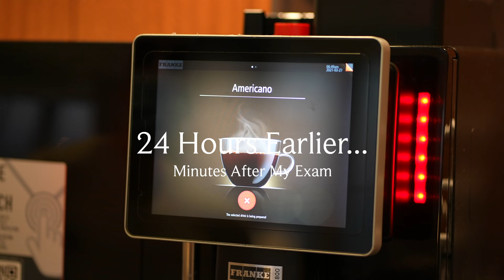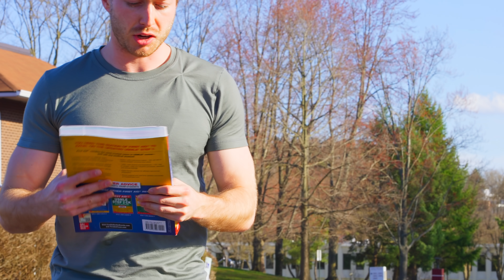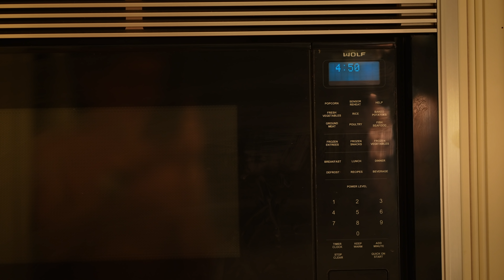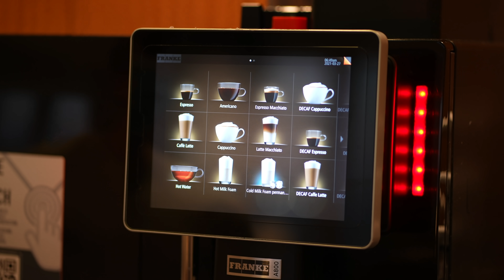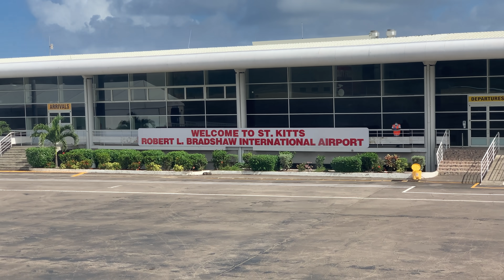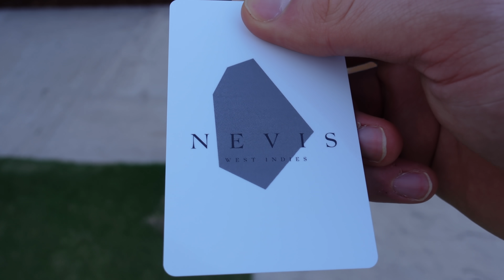My Step 1 Test Day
I'm back and Step 1 is over! Hope you guys enjoy this 24-hour journey from taking the exam to flying far far away... So excited to be back posting videos.

Who am I:

My name is Zach. I’m a second-year (now third-year???) medical student in Philadelphia. I make videos about medical school, entrepreneurship, and other cool things. I love trying new things and often mess up. However, every time I screw up I usually learn something. Whatever I learn I post either on YouTube or my website 🌐

I write a weekly newsletter 💌 linking the best things I read, watched, and listened to that week. Join the 1,000+ that read it every Sunday morning.